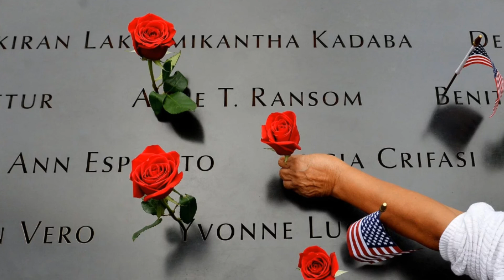911 ( truth partially told ) Part 1 of 2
S.O.C.
puppets
Create
911  (truth partially told)  Part one of two

Synthisist: Concept, Recording , Mixing, Editing , Soundscape design , Vision
Professor Nobody : Saxophone and Soul
Unaboe: Percussion
Indigo : Bass Guitar , Producer